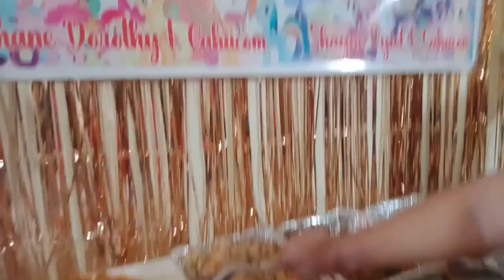ate shane 7th birthday🥰😍♥️